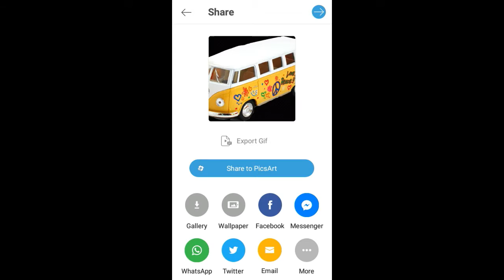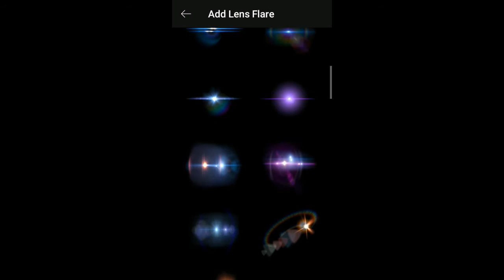PicsArt Manipulation: 3D Desing with bus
Technical tutorial

Stay with me for new video

Como colorear humo PicsArt Como usar PicsArt,
PicsArt Editing Tutorial - Camouflage,
photo effect,
blending mode,
PicsArt Tutorial - Cool Painting,
fire effect,
PicsArt Editing tutorial "digital paint, HOW TO BLEND
IN PICSART, How to create a
weaving effect
Picsart Editing Tutorial Double Exposure,
EmonAnks PicsArt,
real art,
ibrahim khalil,
it fahim,
how to edit photos in picsart,
EmonAnks Picsart,
picsart photo studio,
picsart,
tutorial,
photoshop, photo effect,
arb creation,
picsart tutorial,
edit,
mobile,
burst effect,
motion effect,
lovely photo,
motion,
creative art,
create art,
creative manipulation,
creative tutorial,
tricks,
help,
tips,
editing,
smoke,
face,
top 10 tutorials,
double,
paint,
draw,
manipulation tutorial,
Picsart Editor Tutorial | How To Make Motion Effect On Picsart| EmonAnks PicsArt |Disintegration PicsArt